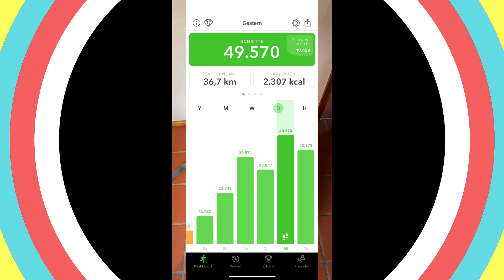Backpacking/Schweden,Kungsleden Teil 1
Backpacking am Nordkapp